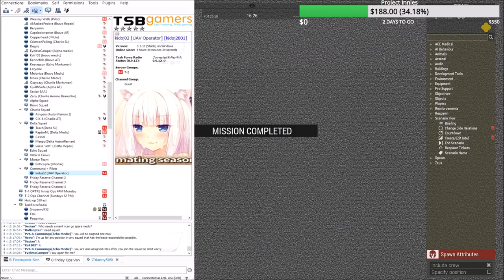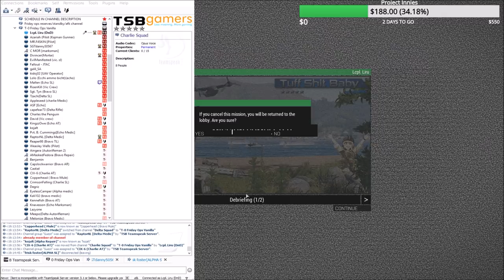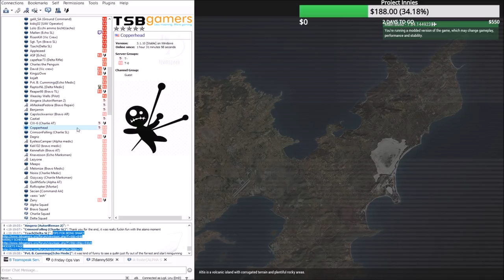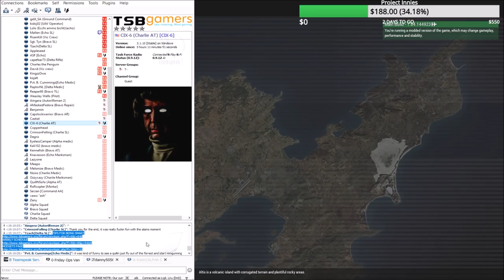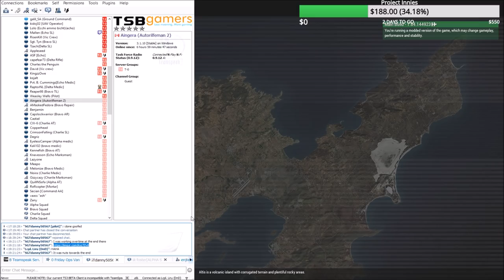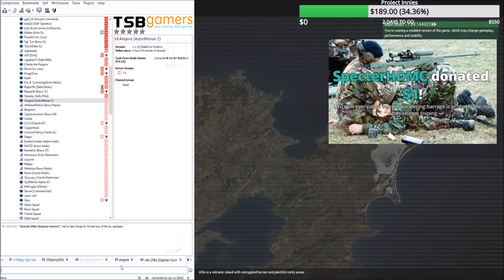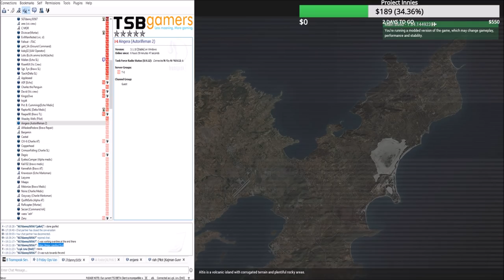Full Retreat: Arma 3 T-0 CSAT Ops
CSAT takes their sweet time to try an assault the USS Liberty...so NATO decided to rip 'em a new one!

Lcpl Liru
1350 Beverly Road